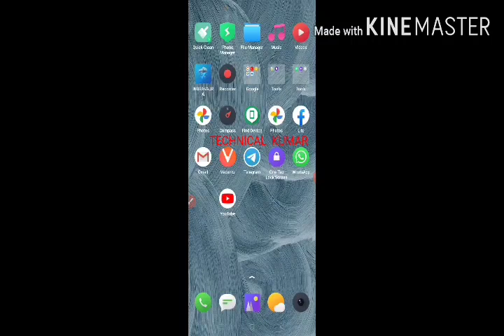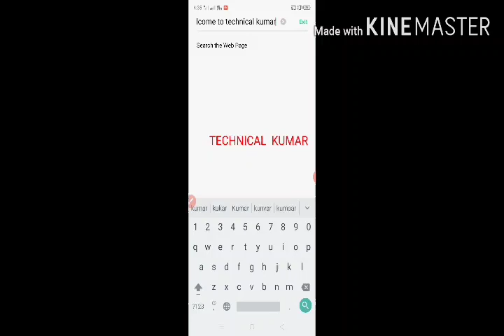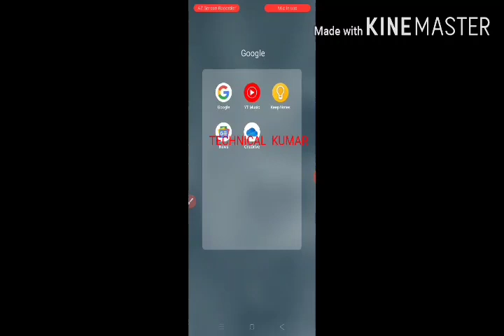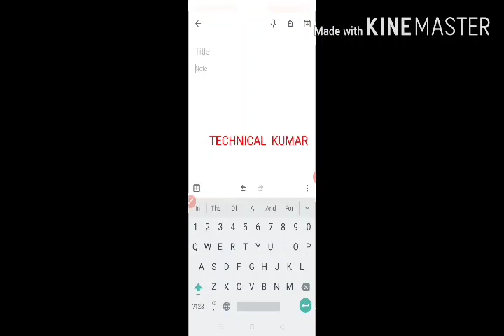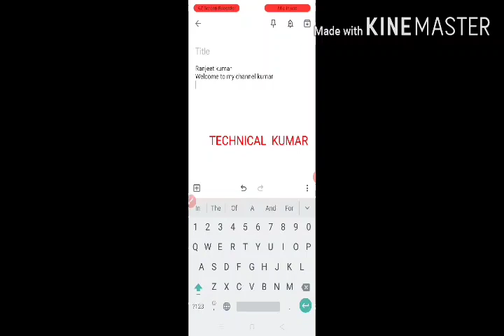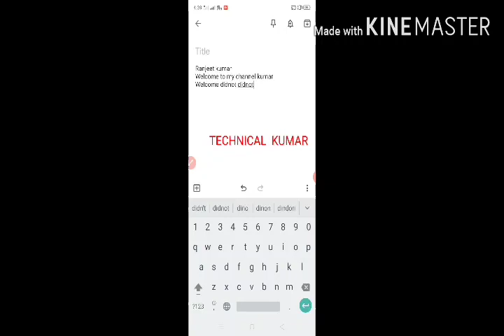keyboard best five unknown trick |Keyboard के पांच best unknown ट्रिक